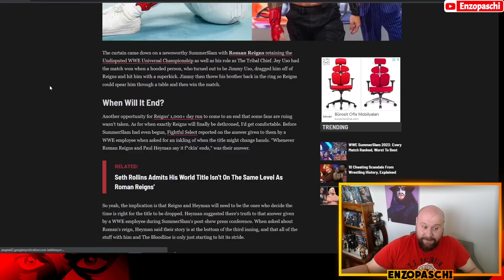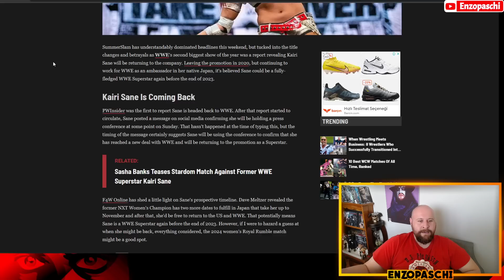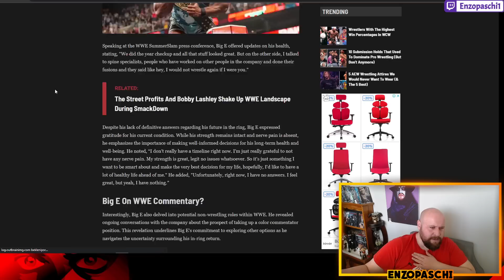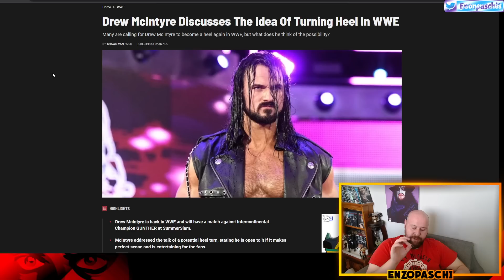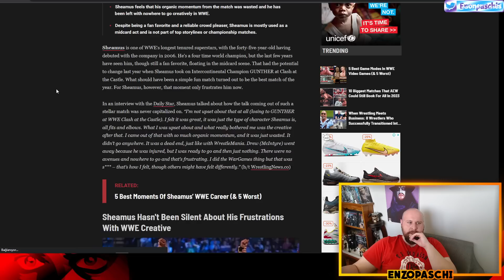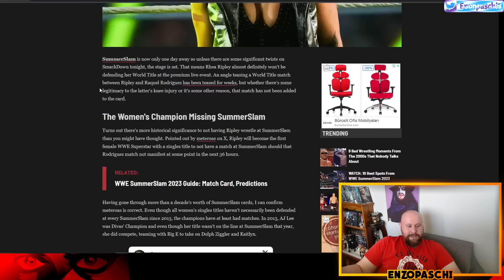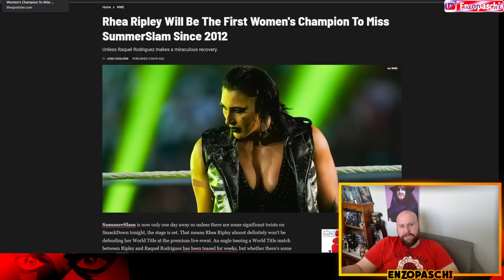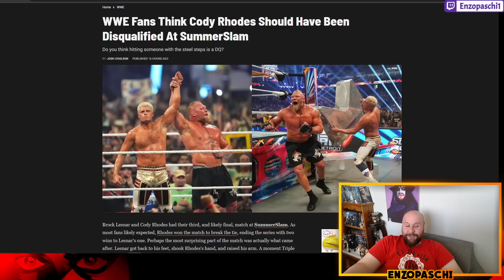NEDEN DİSKALİFİYE OLMADI?